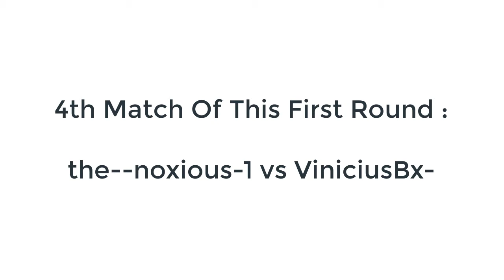UNCHARTED 3 | 1VS1 Tournament | FIRST ROUND | the--noxious-1 vs ViniciusBx-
Enjoy! the--noxious-1 ADVANCES TO THE NEXT ROUND!